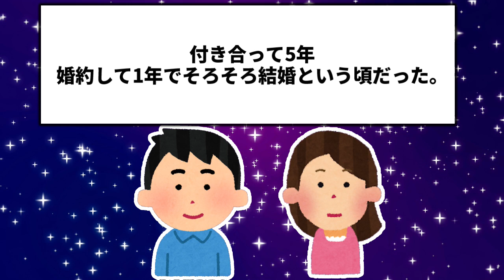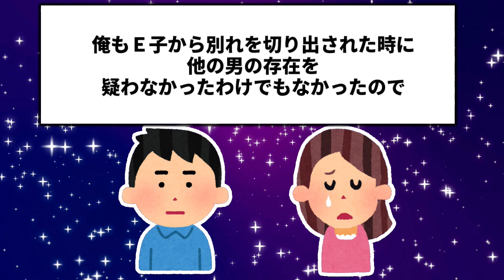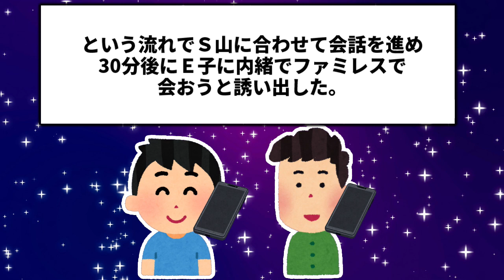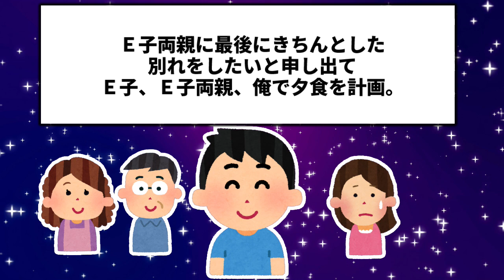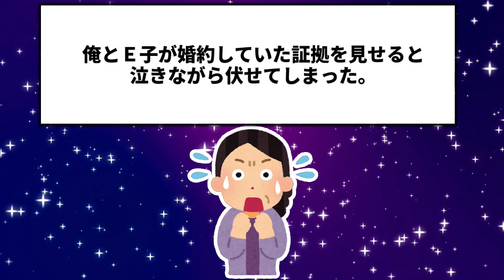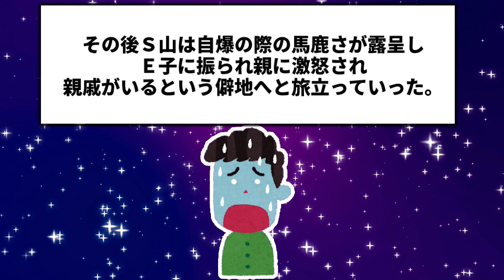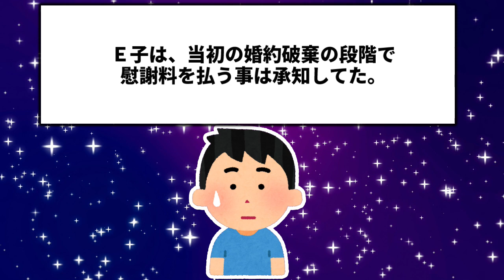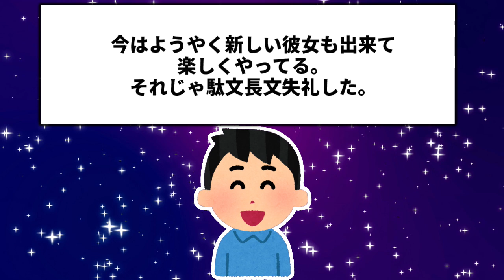結婚目前に婚約者E子が突然「好きじゃなくなった」と言い慰謝料払う形で婚約解消→その後「Ｅ子が慰謝料を払うとはどういう事だ！」と電話が→その相手はE子の浮気相手…その後証拠集めをした結果ｗ【2chスレ】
今回はバカ男降臨のお話です。

■基本毎日大体6：30or18：00頃投稿してます。

2chの修羅場などいろいろなお話をお届けしています！

2chスレを厳選してオリジナルショート動画を紹介しています！